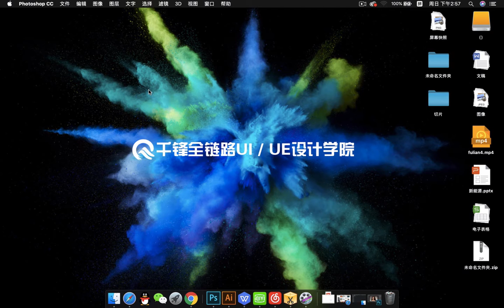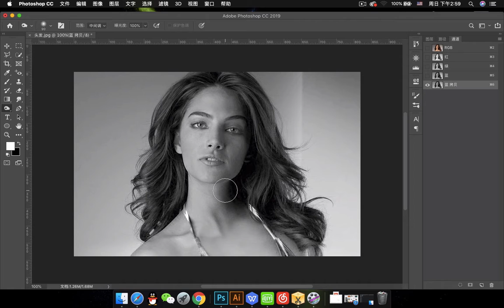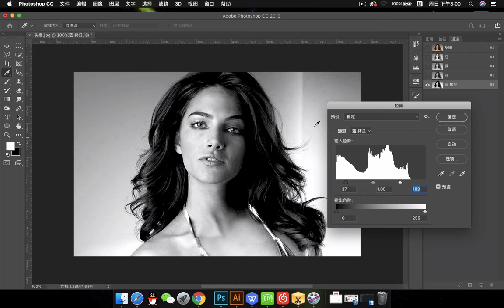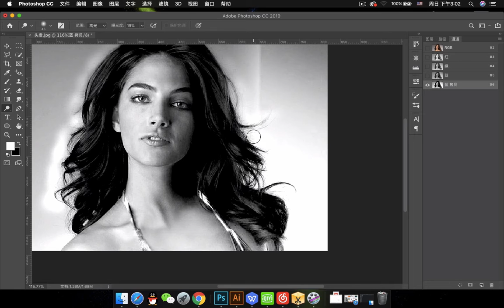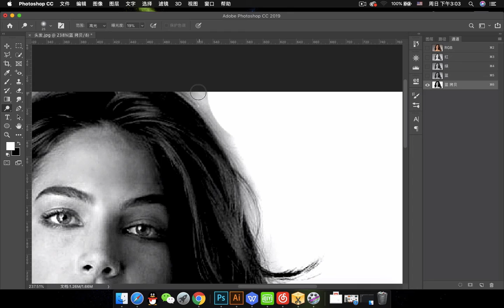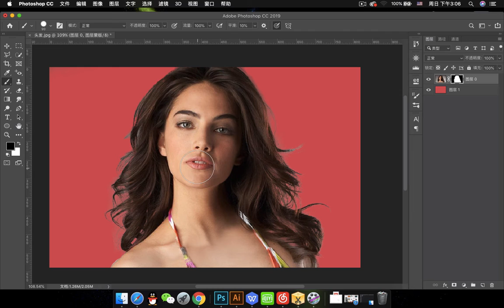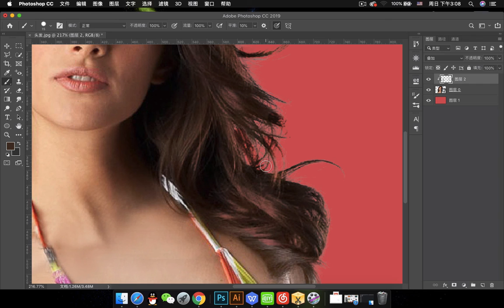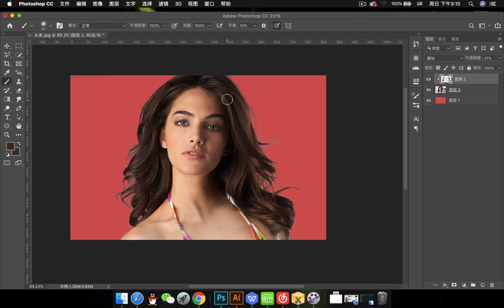千锋UI教程：67 通道应用 抠头发